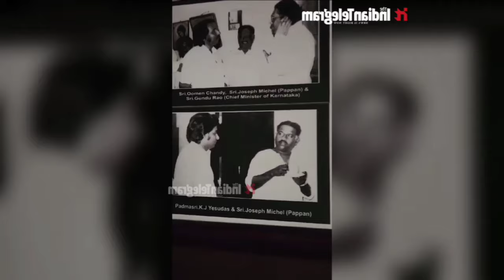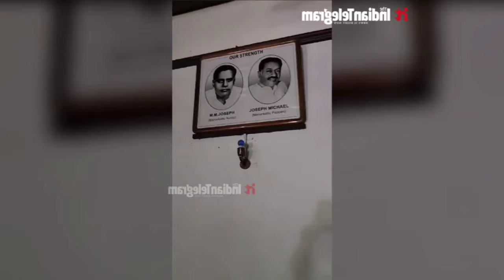മണർകാട്ട് പാപ്പന്റെ വാഗമൺ എസ്റ്റേറ്റ് ബംഗ്ലാവ്. ബ്രിട്ടീഷുകാരിൽ നിന്ന് വാങ്ങിയ ബംഗ്ലാവിലെ കാഴ്ചകൾ.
MMJ estate Bungalow Vagamonകോഴിക്കോട്ടെ മഹാറാണിയുടെ സ്ഥാപകനായ പാലാക്കാരൻ,
ലേലത്തിലെ ഈപ്പച്ചന് പ്രചോദനമായ
മണർകാട് പാപ്പൻ

The Indian Telegram is an independent 24/7 news portal broadcast from Kerala. The website is initiated by PK Prakash a Goenka Award winner for excellence in Journalism. The Indian Telegram is the first broadcast channel in Malayalam that provides an independent platform for netizens to find, compose and publish news by themselves. and the priority of display of the netizen generated news would be on the vote polled by the readers.